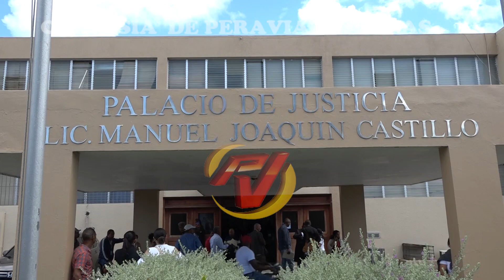En Calderas denuncian atropello contra dueños de predios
Moradores de la zona de Calderas y dirigentes comunitarios del área, denuncian la puesta en práctica de atropello contra personas que compraron legalmente predios.